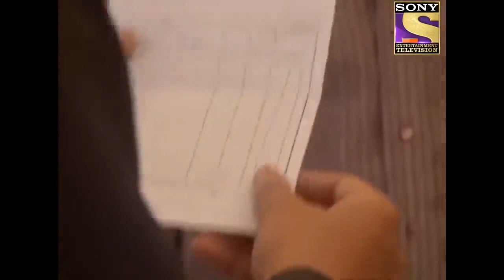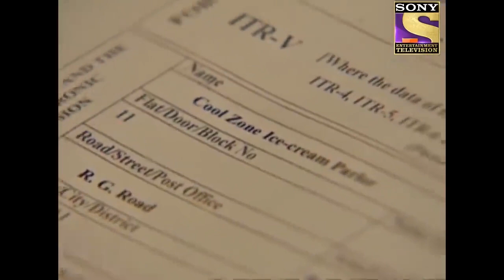CID | The Case Of A Ice Pick | Husbands In Peril | 13 May 2022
In this episode, a girl has been assassinated brutally and has been kept inside a big block of ice. Eventually the corpse got frozen. CID discovers it in an unique way and starts questioning the witnesses. Will CID be able to solve this? The clue and evidences are too less.